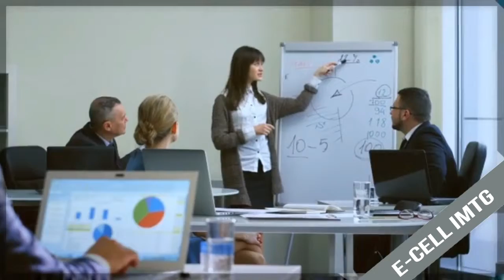CONCEPTO.exe 2018 | Introduction | E-Cell IMT Ghaziabad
Here's a glimpse of what's in store for you at Concepto.exe 2018

Spoiler: It can cause a serious urge to get creative and win money.